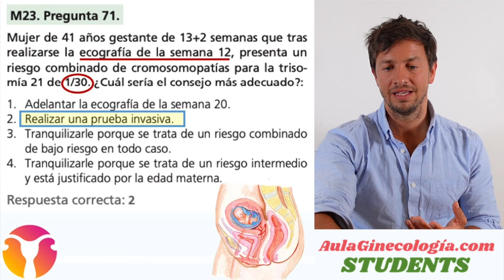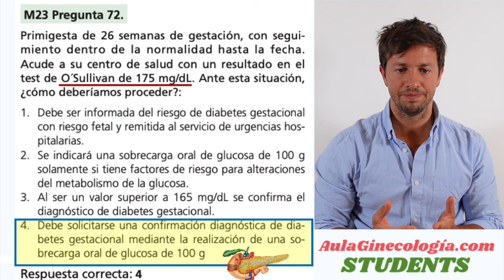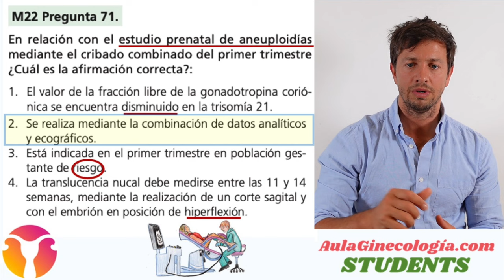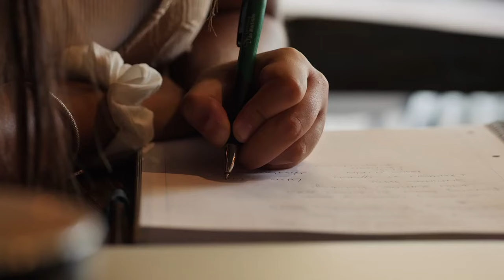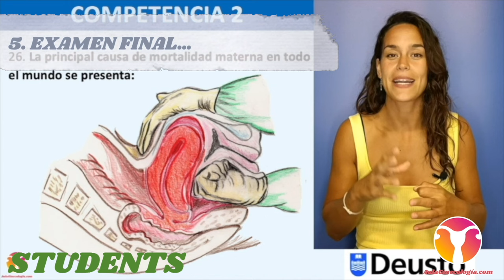PREGUNTAS COMENTADAS MIR 2010-2024 SOBRE LA PRIMERA MITAD DEL EMBARAZO. AulaGinecologia-STUDENTS.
El Dr. Juan Modesto nos comenta las preguntas MIR relacionadas con el capítulo 14 de AulaGinecología-STUDENTS.

CONSULTA PRECONCEPCIONAL
La asistencia perinatal comprende la atención médica y psicosocial brindada a la mujer, su hijo/a y su familia, desde antes del embarazo hasta un año después del nacimiento. En este sentido, la consulta preconcepcional debe formar parte de la asistencia prenatal de las mujeres, independientemente de su estado de salud.

CONTROL DEL EMBARAZO NORMAL
Aunque el embarazo es un estado fisiológico de la mujer, precisa de un seguimiento adecuado para poder controlar las alteraciones que puedan surgir, con la intención de prevenirlas o diagnosticarlas precozmente.

CRIBADO DE ANOMALÍAS GENÉTICAS
El objetivo del diagnóstico prenatal es detectar posibles defectos congénitos. Para ello realizaremos una estimación del riesgo de anomalías cromosómicas en todas las gestantes.

SANGRADO DEL PRIMER TRIMESTRE
El sangrado vaginal es una de las causas más frecuentes de consulta durante el primer trimestre. Se estima que una de cada cuatro embarazadas tendrá algún tipo de sangrado a lo largo de este periodo. Es cierto que es un motivo de alarma, pero en la mayoría de los casos el embarazo evolucionará favorablemente a pesar de este sangrado. Si el sangrado es más abundante que una regla o se acompaña de dolor, las probabilidades de una evolución desfavorable son mayores, pero también en estos casos es posible que el embarazo se desarrolle con normalidad.

PÉRDIDA GESTACIONAL PRECOZ (ABORTO)
Se considera pérdida gestacional precoz aquella que se produce antes de la semana 12 de gestación. Se trata de una situación muy frecuente, ya que afecta del 10 al 20% de las gestaciones, (puede que incluso más si tenemos en cuenta las pérdidas anteriores al test de embarazo positivo).

EMBARAZO ECTÓPICO
El embarazo ectópico (EE) es aquel que se produce fuera de la cavidad endometrial. Es la causa más frecuente de mortalidad en el primer trimestre y puede suponer una emergencia quirúrgica.

HIPEREMESIS GRAVÍDICA
Las náuseas con o sin vómitos en el embarazo son un síntoma muy frecuente en el primer trimestre, suelen ser leves y afectan al 50-90% de las gestaciones. Suelen aparecer antes de las 9 semanas y desaparecen alrededor de las 16 semanas.

CERCLAJE CERVICAL
El cerclaje es una técnica que tiene como objetivo el tratamiento y la prevención de la incompetencia cervical. La incompetencia cervical supone el 10% de las causas de parto pretérmino espontáneo y asocia una importante morbimortalidad neonatal. El cérvix incompetente no es capaz de retener el embarazo, y asocia pérdidas de embarazo recurrentes en segundo trimestre, (más frecuentemente antes de las 24 semanas).

DIABETES GESTACIONAL
En este tema se hablará exclusivamente de la diabetes que se desarrolla en el curso del embarazo: diabetes gestacional (DG). La diabetes pregestacional se trata en el capítulo anterior.